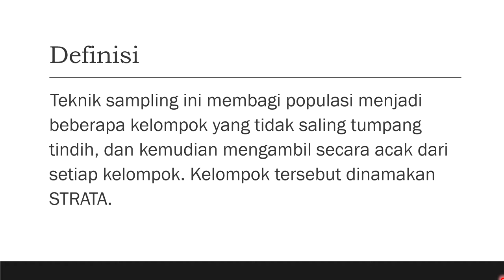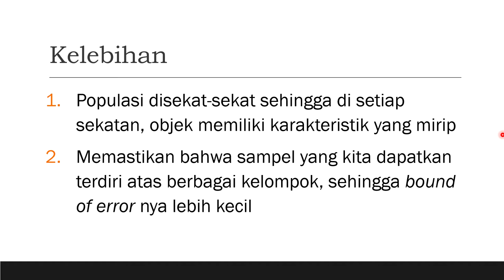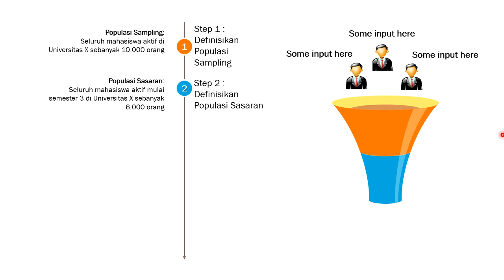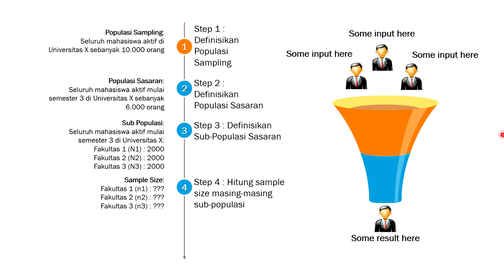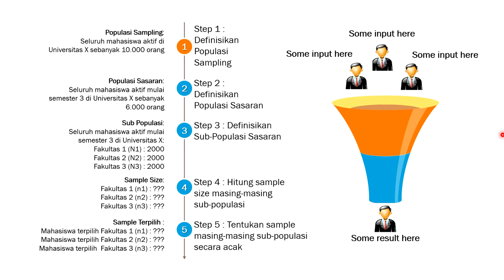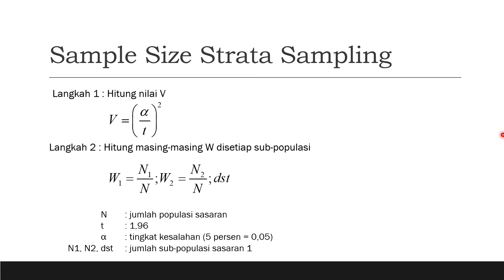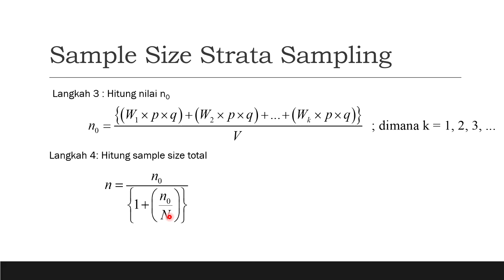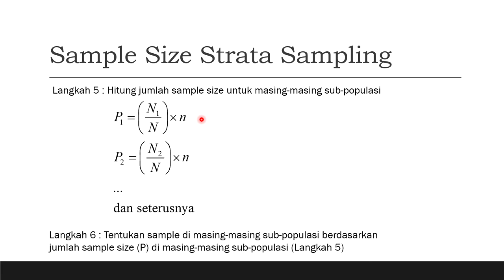Stratified Sampling | Mudah Memahami Stratified (Strata) Sampling✅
Video ini menjelaskan bagaimana konsep strata sampling, pada saat kapan digunakan, kelebihannya jika dibandingkan simple random sampling, langkah-langkah (rumus) dari strata sampling

Metode Sampling Terapan Untuk Penelitian Sosial
Penulis: Prijana
Penerbit: Humaniora Utama Press
Tahun: 2005